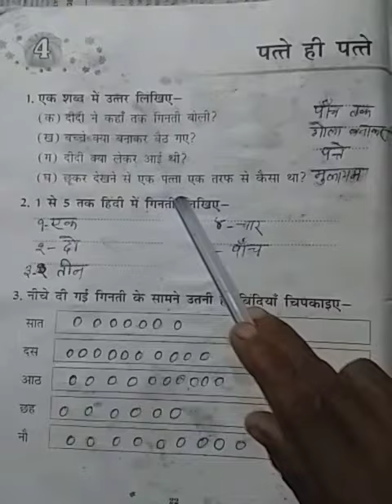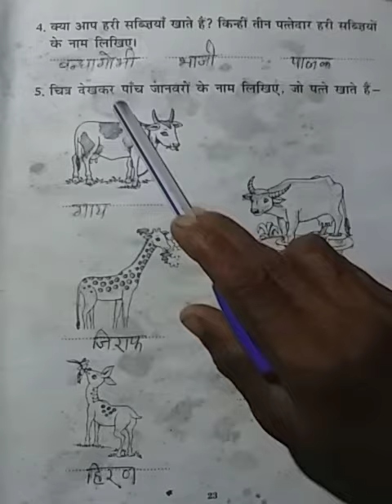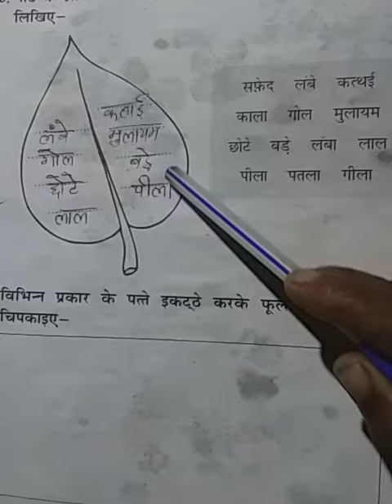Class 1 hindi chapter 4 revision by rajkumari Sharma